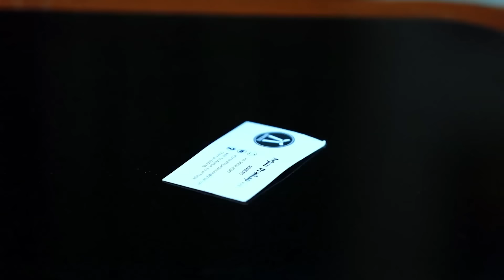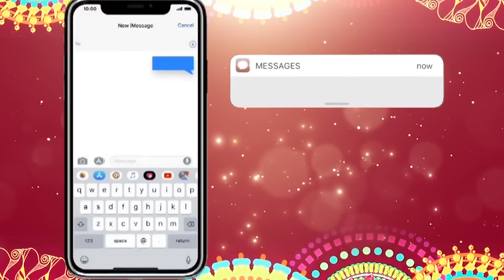ROJA Serial | Episode 1022 | 25th Dec 2021 | Priyanka | Sibbu Suryan | Saregama TV Shows Tamil